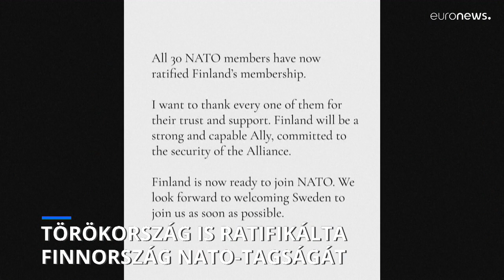Törökország is ratifikálta Finnország NATO-tagságát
Utolsóként Törökország is ratifikálta Finnország NATO-tagságát, a svédek kérelméről azonban a török törvényhozás sem szavazott.